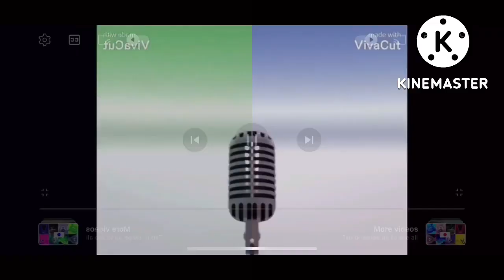Mario Gummy Bear Song Effects Part 4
Here Are The Effects:

Normal

O Major

W Major

V Major

Split Conga Busher And Normal

Split Normal And Luig Group

T Major

Pika Major

Split Robot Flip And Normal

Split Normal And G Major 4

Fat Duld